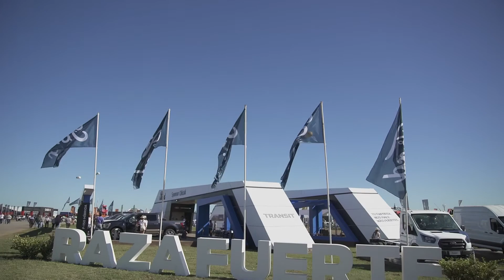FORD llegó con novedades y productos insignias a Expoagro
Las propuestas de Ford son atracciones para todos los productores que están dispuestos a vivir múltiples experiencias.  Mira la nota y entérate todo lo que tiene Ford para sus clientes.